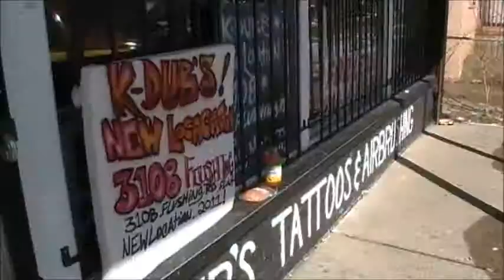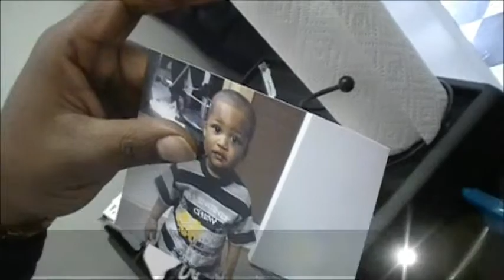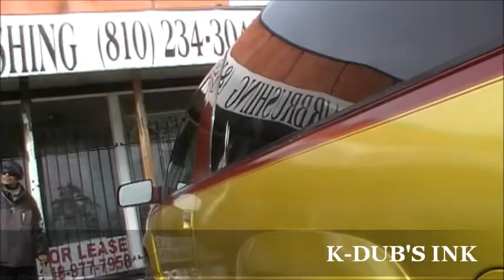KING MONDO TV PRESENTS:K-DUB'S INK..EPISODE 3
THATS RIGHT WE MAKE MOVIES TOO...SORT OF.LOL.::::BASED ON TRUE EVENTS))))IN THIS EPISODE WE ONCE AGAIN GO INSIDE THE WORKINGS OF THE DOPPEST TATTOO ARTIST IN FLINT CITY..WE SHOW YOU STEP BY STEP ON HOW HE GETS IT IN. WELCOME TO OUR NEW CONCEPT SHOW CALLED K-DUBS INK